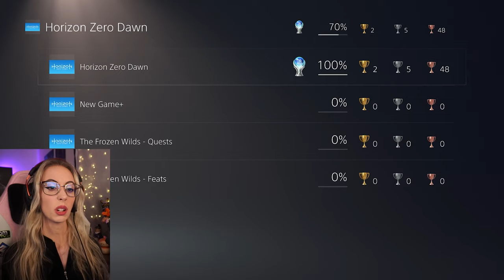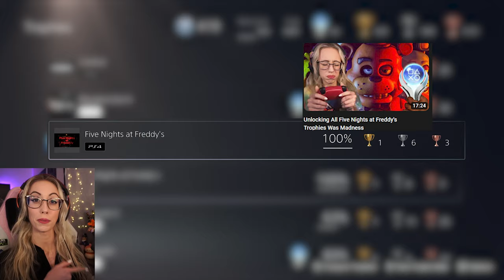My 60 Platinum Collection LEVEL 400 PSN Account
In todays video I will show you a big part of my trophy collection, both PS3, PS4 and PS5. I have over 50 plus platinums and over 6000 trophies in total.  And I am above level 400